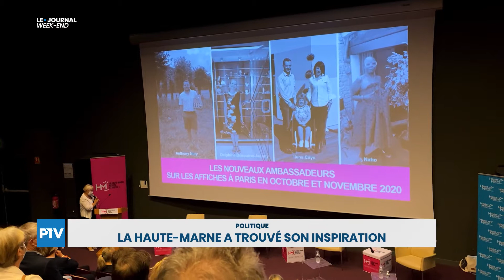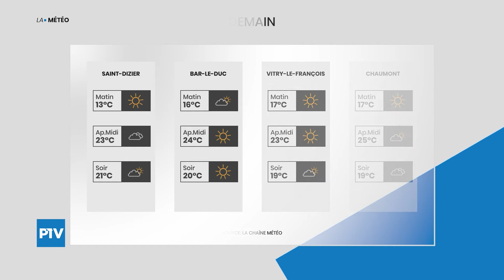Le Journal Week-End | Vendredi 11 septembre 2020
Le journal week-end est présenté par Lisa LAMORLETTE.

À la une de cette édition :
- Unis-cité débarque à Saint-Dizier

Les titres de cette édition :
- La haute-marne a trouvé son inspiration
- Un immeuble de Saint-Dizier évacué après un feu de cave